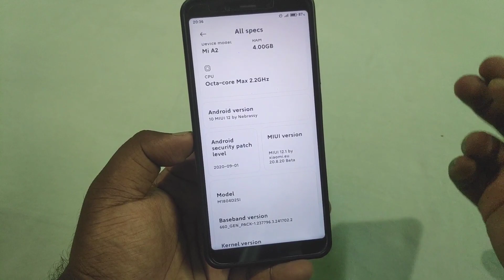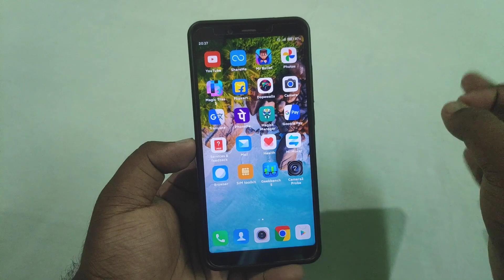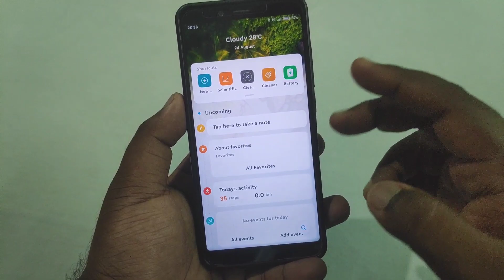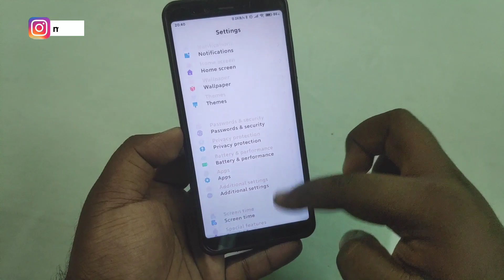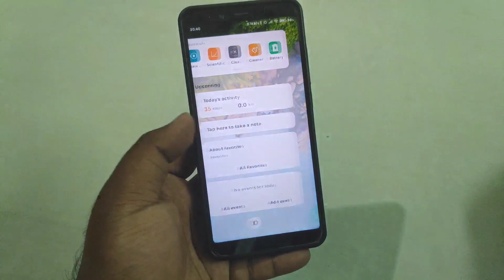MIUI 12 v20.8.20 for Mi A2/Mi 6x Review | Redmi Note 7 base (Android 10) Xiaomi EU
⬇️ DOWNLOAD MIUI 12 v20.8.20 ⬇️
🌹  Mi 6x
by Nebrassy